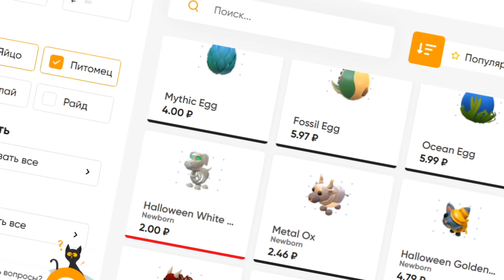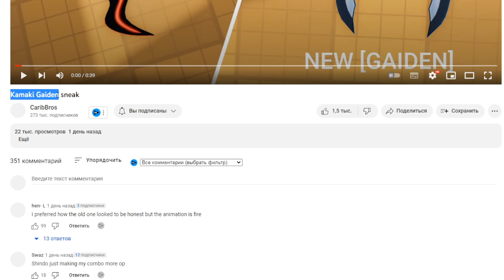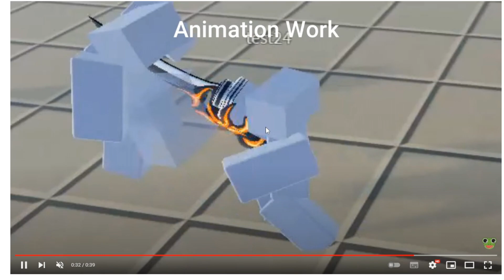НОВЫЙ ИМБА БЛУДЛАЙН КАМАКИ ГАЙДЕН? 😱 ШИНДО ЛАЙФ НОВОСТИ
Новое видео по игре Роблокс Аниме Наруто Шиндо лайф (Шиноби Лайф 2) КОДЫ на СПИНЫ и RELL COIN. В игре есть 3 форма 10 хвостого зверя Tyn Tailed Spirit.

Шиндо Лайф коды 2022:
new3v3nts00n! 3k RC & 30 Spins
10kRsea!
29kRsea!
timeslowsdown!
3y3sofakum4!
y3zs1r!
g00dt1m3zW1llcome!
16kRChe! - 16k RC
theT1m3isN34R! - 200 Spins and 20k RC
sh1nd028song! - 3k RC и 30 Spins